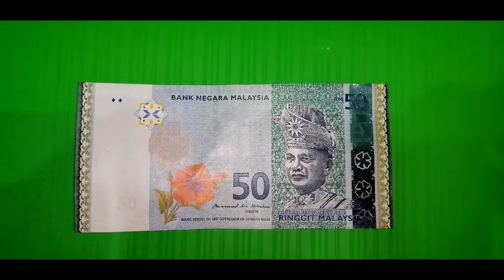MicroscopeZoom RM50 Ringgit Malaysia Tulisan Kecil Dalam Nombor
Zoom Ringgit Malaysia RM50 di kawasan tulisan RM50, ramai yg tak tahu sebenarnya ada sesuatu disitu tidak dapat dilihat dengan pandangan mata kasar...

Juga terdapat di Note RM1 RM5 RM10 RM20 & RM100 untuk pastikan Duit Ori bkn palsu

Sila komen untuk next zoom apa yang anda ingin lihat.. 👍 😘